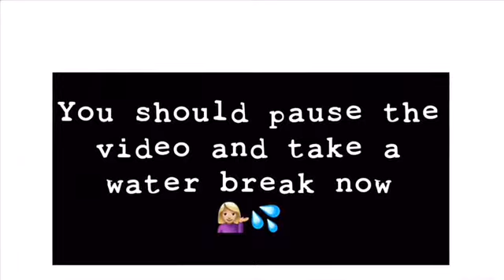Dance Hokey Pokey Part 3